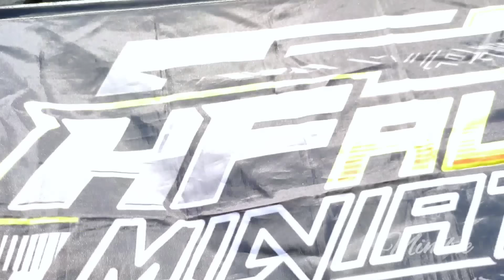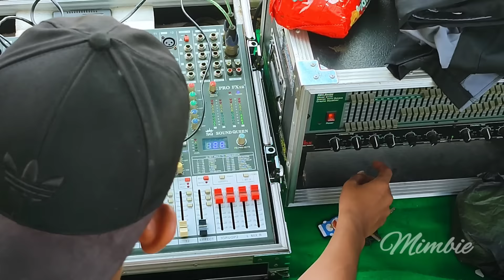Cilik Simple Enak + Bass Gede + Middle Tebal Lantang !! Cek Sound Bareng Miniatur Gebang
Oke assalamualaikum kalo ini saya berada di acara kopdar sound miniatur atau nguntir bareng di desa gebang Jember Jawa Timur

nguntir bareng sound miniatur nganjuk, nguntir bareng sound miniatur jenggawah, nguntir bareng sound miniatur ngaringan, nguntir bareng sound miniatur wonodadi kulon, nguntir bareng sound miniatur
kopdar miniatur sound system Jember, kopdar miniatur sound system, kopdar sound miniatur gebang, kopdar sound miniatur 12 inch, kopdar sound miniatur
Jember Jember Hari ini
Mimbie official